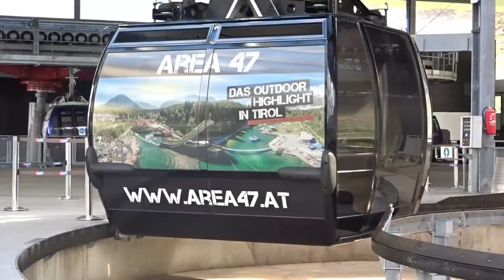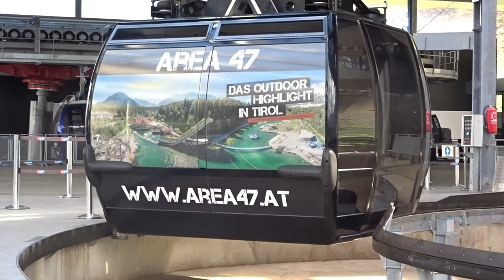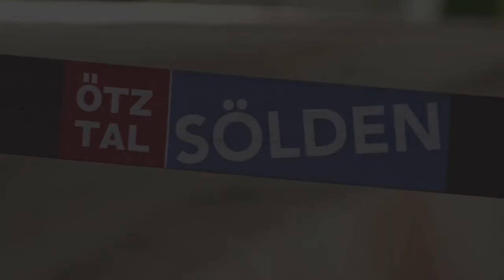I was a seasonnaire in the Austrian Alps! 🇦🇹🎿🏔 My experience working in a ski resort hotel.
A few years ago I worked in a ski resort in Austria and thought it would be a really great idea to talk about my experience and show you some videos/pictures of where I stayed!